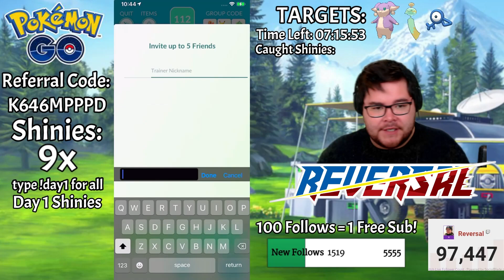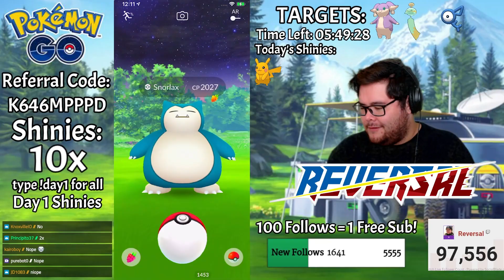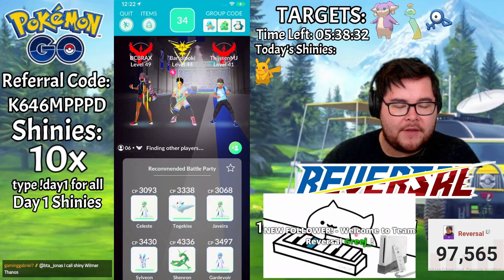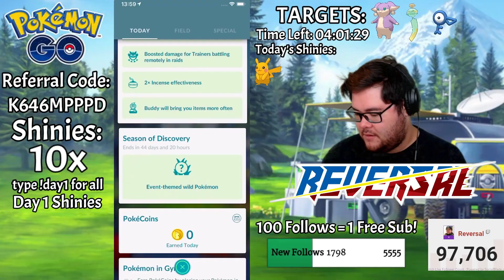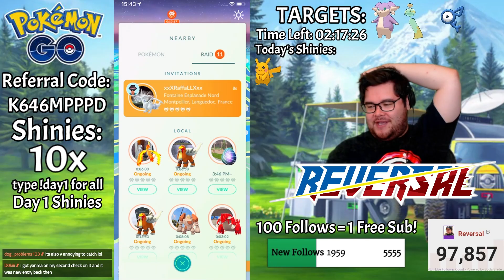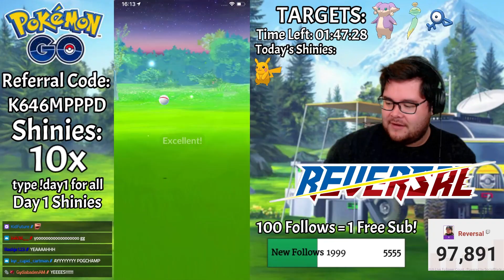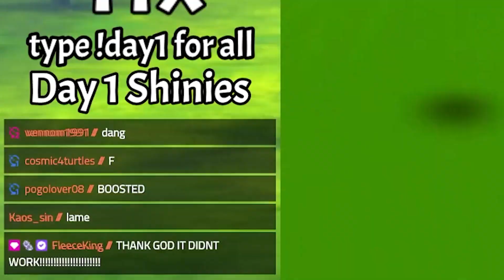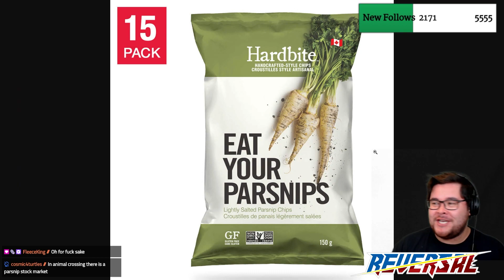ALL Pokémon GO Fest 2021 Shiny Catches! [Day 2]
Pokémon GO Fest 2021 in Pokémon GO brings All Legendary and Shiny Pokémon to Pokémon GO teasing Hoopa! Now Shiny Deino, Shiny Snorlax, Shiny Whismur, Shiny Tympole, Shiny Unown F, Shiny Throh, Shiny Sawk, Shiny Audino and Shiny Chimecho are in Pokémon GO for the Pokémon GO Fest 2021 release featuring the new Pokémon GO Meloetta Mythical Pokémon!